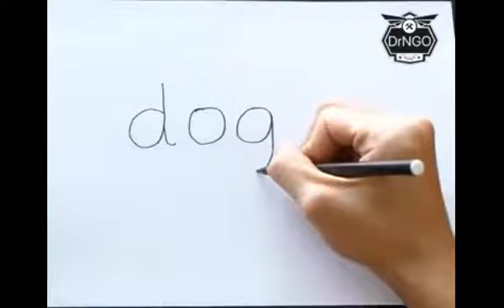Easy Drawing for KIDS, By, DR. NGO